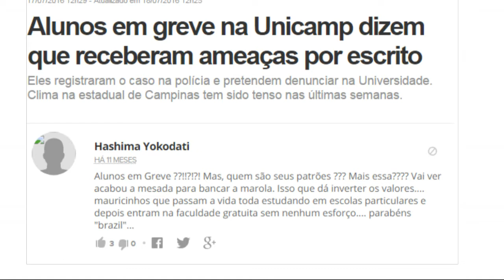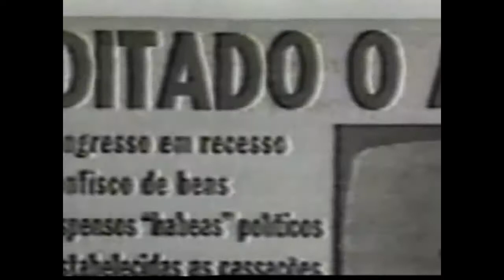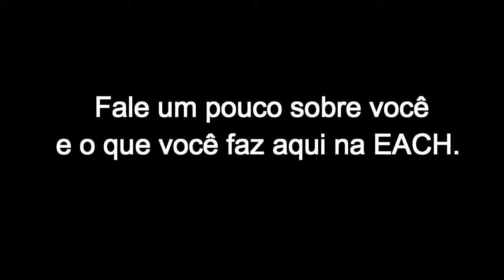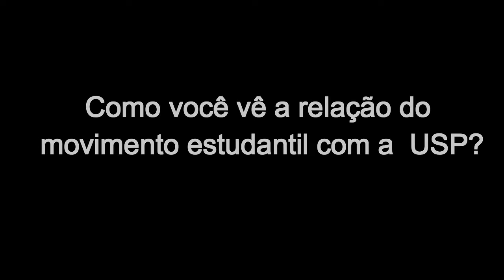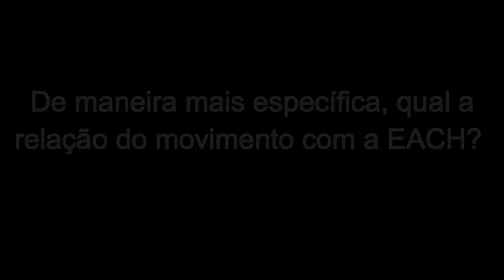Movimento estudantil (EACH-USP)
Trabalho de cultura digital.